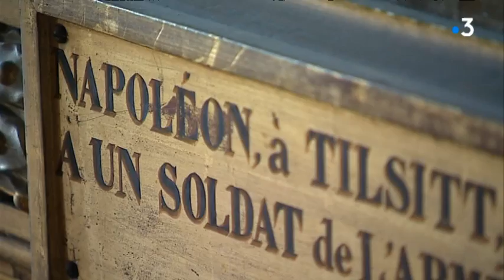SERIE. Versailles, les secrets d'un château (2/4) - Les pièces secrètes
Seul, une petite partie des 700 pièces du château sont ouvertes au public. Depuis le 19 ème siècle, la résidence royale cache aussi un immense musée à toutes les gloires de la France, ainsi qu'une collection de peintures et de sculptures.